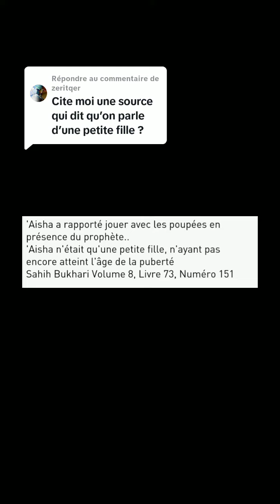Aisha aimait jouer à la poupée et faire de la balançoire